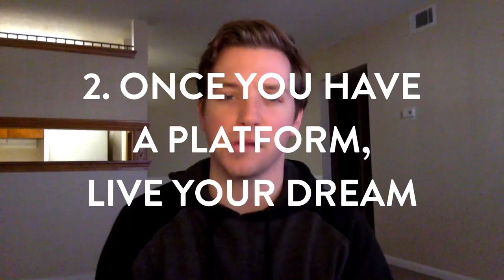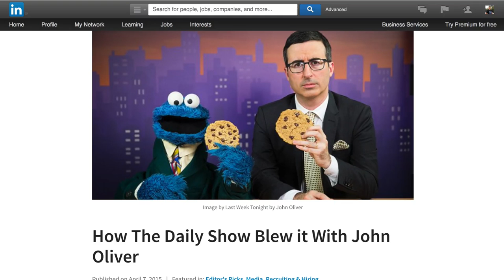Jon Stewart Career Lessons - the Journey with The Daily Show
Jon Stewart was the host of The Daily Show during its peak. In this video I want to break down 3 lessons that can be learned from his career, taking over The Daily Show and then leaving it. This is inspired by the book Daily Show an Oral History as Told by Jon Stewart.

#1: People hate change [0:39]
#2: Once you have a platform, live your dream [2:13]
#3: Keep going [3:05]

Check out the book The Daily Show: An Oral History as Told by Jon Stewart